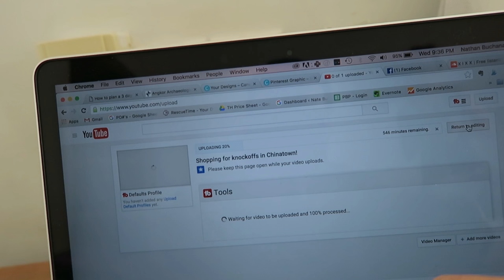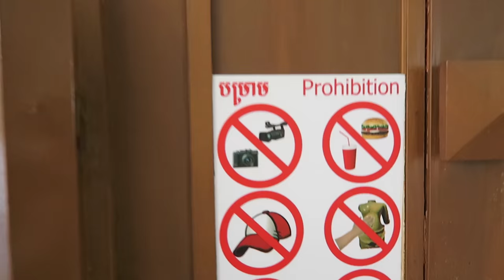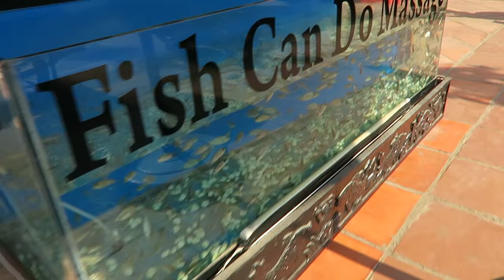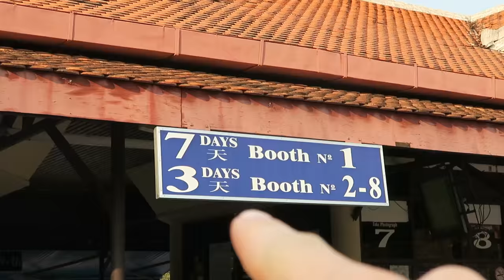AMAZING SUNSET VIEWS at Angkor Wat | Pre Rup Temple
Location: Angkor Wat, Siem Reap, Cambodia.

We visited the Angkor Wat National Museum for a better appreciation of the ruins. Then, we climbed to the top of a 1,000 year old temple to watch an AMAZING sunset!

If you have any questions about visiting Angkor Wat for sunset, please leave them in the comments below!

Tunes by Jeff Kaale